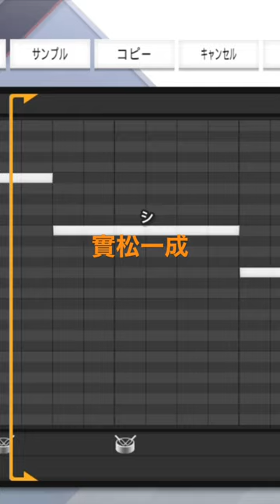プロスピ応援歌 読売ジャイアンツ 實松一成